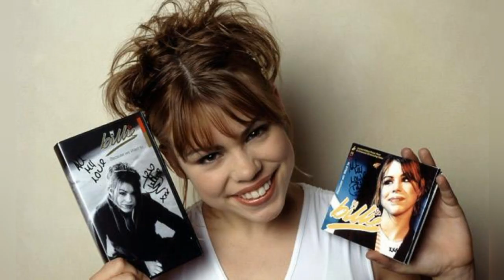Billie Piper - Caress The Gold (2005)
Caress The Gold · Billie Piper

The Very Best Of Billie Piper

Associated Performer, Vocalist: Billie Piper Producer, Studio Personnel, Recording Engineer, Programmer: Jim Marr Producer: Wendy Page Studio Personnel, Recording Engineer, Programmer: Yak Bondy Composer: Billie Piper Composer: Wendy Page Composer: Ray Ruffin

Billie Paul Piper (born Lianne Piper, 22 September 1982, in Swindon, Wiltshire) is an English singer and actress.

She began her career in the late 1990s as a pop singer and then switched to acting. Her most famous role is as Rose Tyler, companion to the Doctor in the television series Doctor Who from 2005 to 2006, a role she reprised in 2008 and 2010. In 2007, Broadcast magazine listed Piper at no. 6 in its "Hot 100" list of influential on-screen performers, the top woman on the list. Since 2007 she has starred as the high flying escort Belle de Jour in the TV series Secret Diary of a Call Girl.